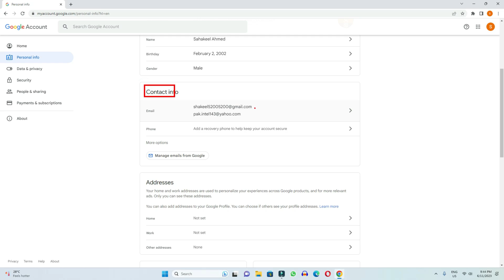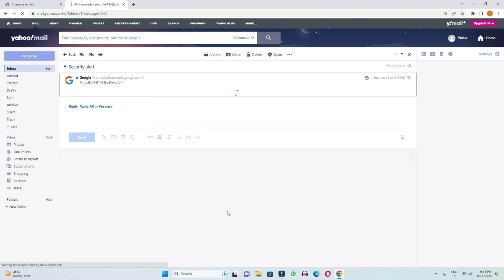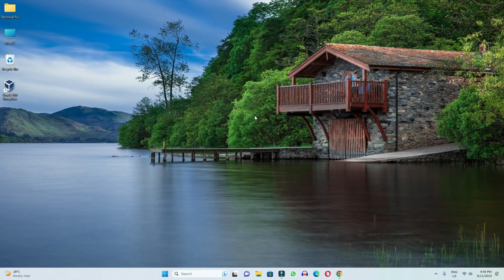How to Add Alternate Email Address in Gmail | Add Alternate Email Address in Google Account